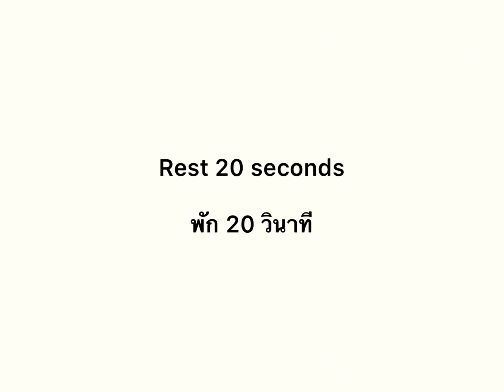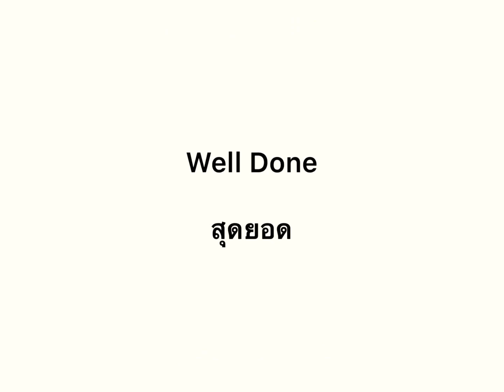Home Exercise Routine #55